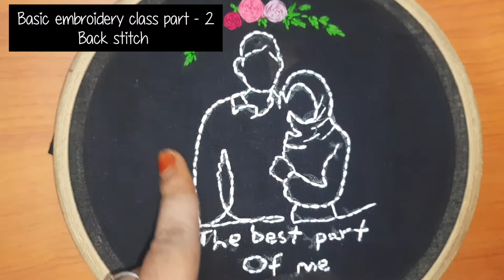Back stitch | Basic Hand Embroidery part 2 | tamil| அடிப்படை எம்பிராய்டரி வகுப்பு பகுதி 2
Backstitch or back stitch and its variants stem stitch, outline stitch and split stitch are a class of embroidery and sewing stitches in which individual stitches are made backward to the general direction of sewing.
பின்னோக்கிய தையல் தையல் வகைகளில் ஒன்று. எளிமையான முறையாகவும் கைத்தையல் பூவேலைப்பாடுகளில் ஓரங்களை சுலபமாக அமைக்கவும் பயன்படுகிறது
Hello friends

how to stitch Back stitch embroidery.
simple back stitch embroidery. easy back stitch embroidery . Basic embroidery class tamil